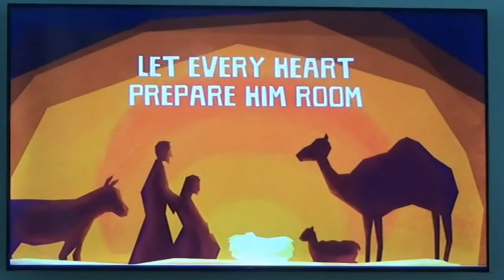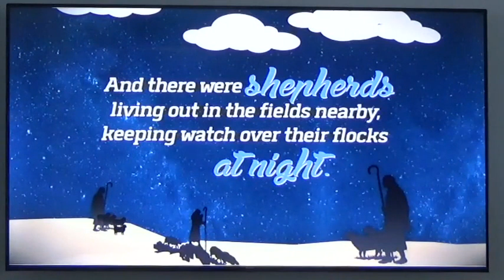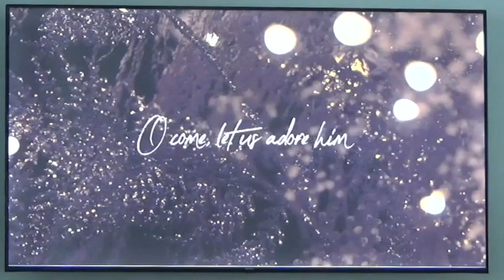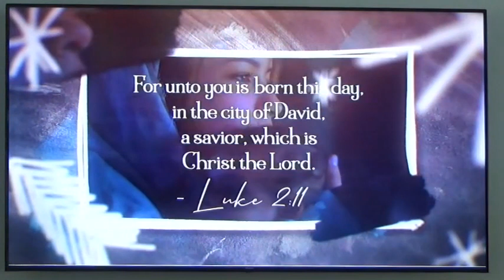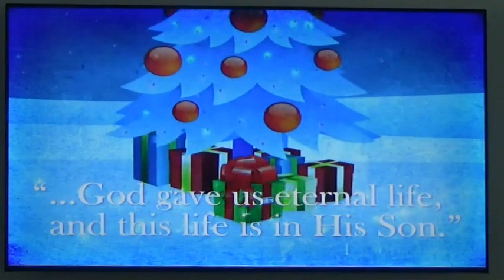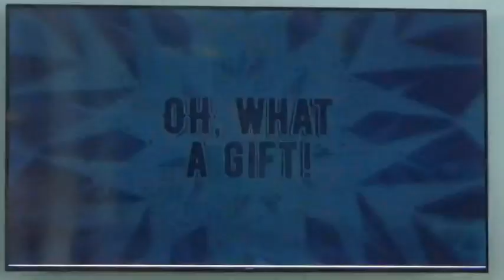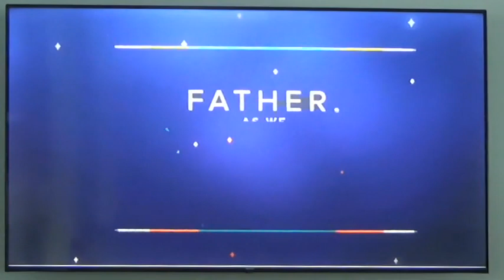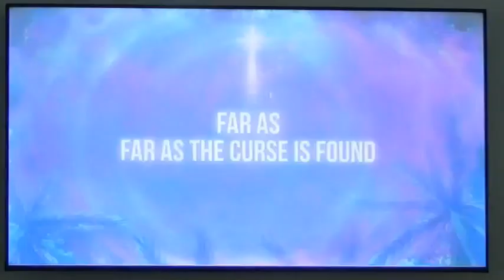"The Gift of Christ" Christmas Day December 25, 2022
Our first Christmas in our new Chapel is complete. Please enjoy this On-line only worship service. It is full of emotion and laughter, music and love. Most of all it is a Worship to the gift of Jesus Christ, Emmanuel.